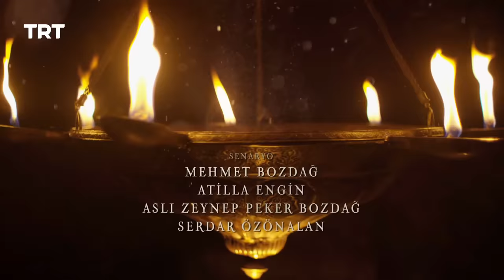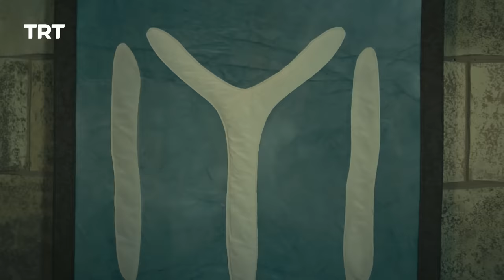Ertugrul Ghazi Urdu | Episode 68 | Season 5